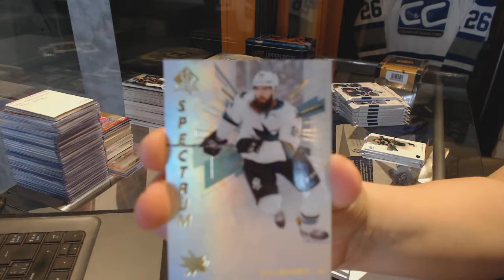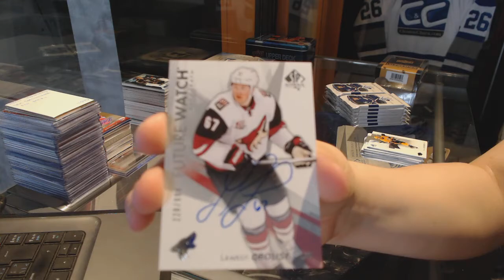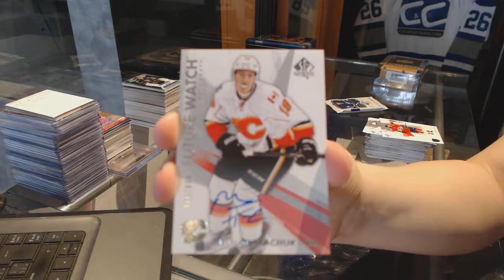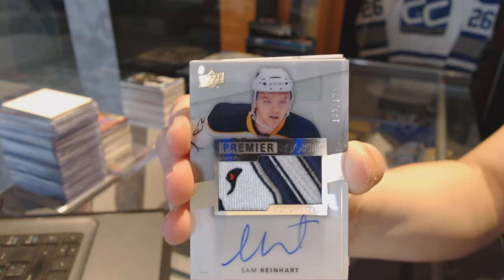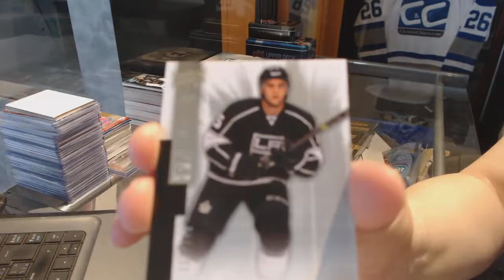16-17 UD SP Authentic & 14-15 UD Premier Hockey Box Break - C&C GB #7381